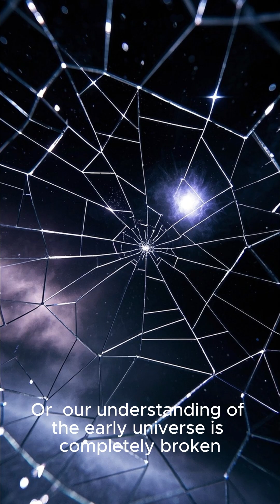James Webb Space Telescope Just Saw Something That Breaks the Universe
The James Webb Space Telescope just spotted fully formed galaxies from only 500 million years after the Big Bang—and they’re way too big, structured, and evolved to make sense.
They contain multiple generations of stars, heavy elements, and complex organization… when the universe should’ve been too young for any of that.
This discovery could mean one of two things:

1. Galaxies grow at impossible speeds, or

2. Our entire understanding of the early universe is wrong.
Could this be the beginning of new physics? Or is the Big Bang model cracking open?
The universe just got a whole lot weirder.